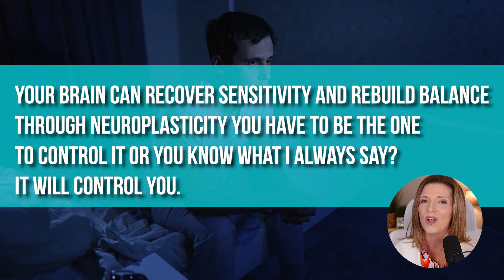Controlling Your Dopamine for Motivation, Focus & Satisfaction | Neuroscience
You’re not lazy — your dopamine system is out of balance.

In this episode of Saturday Neuroscience, Dr. Trish Leigh breaks down how dopamine — the brain’s reward chemical — controls motivation, focus, and satisfaction, and how constant overstimulation from porn, screens, and stress hijacks your drive.

Learn the neuroscience behind dopamine burnout, how overstimulation rewires your reward system, and the proven ways to retrain your brain for natural motivation, balanced pleasure, and sustainable focus.

What you’ll learn:
• The real science behind dopamine and motivation
• How porn, screens, and overwork hijack your brain’s reward system
• What dopamine burnout looks like in real life
• How to rebalance your chemistry using neuroscience-backed tools

Inside the Explicit Matter Recovery Program, Dr. Leigh helps clients retrain their dopamine system using brain mapping and neurofeedback — so they can see and measure real progress.

🧠 Saturday Neuroscience | Real Science. Real Change.

Chapters:
00:07 – Why You’ve Lost Motivation: The Dopamine Trap
00:59 – What Dopamine Really Does in Your Brain
02:13 – How the Reward Loop Gets Broken
03:27 – The Four Triggers Stealing Your Drive
04:42 – What Dopamine Imbalance Looks Like on a Brain Map
05:23 – When Dopamine Spins Out of Control
06:11 – How to Rewire & Reset Your Dopamine System
07:32 – Closing Thoughts: Take Back Control

🔗 Donorbox Link!